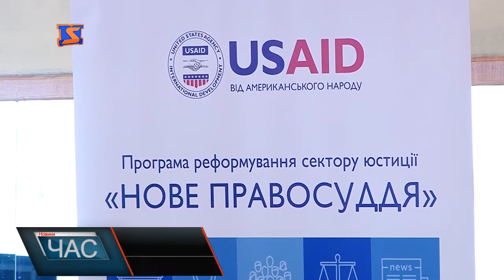Старт правової школи в Ужгороді